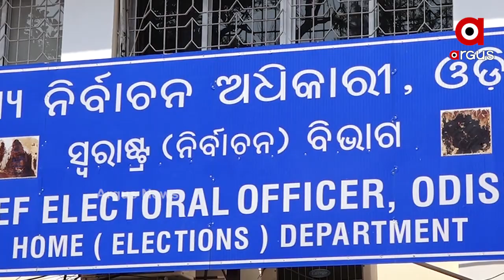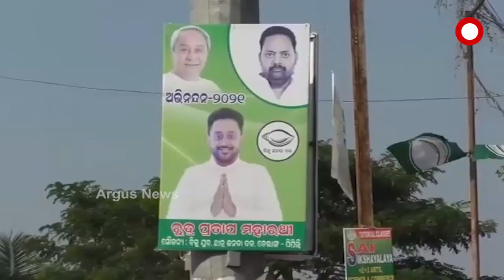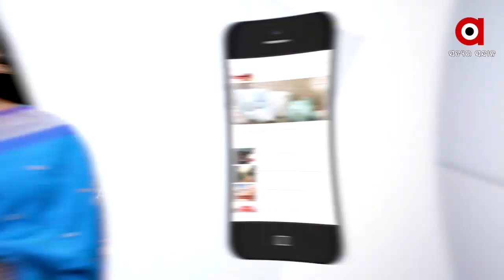ପିପିଲି ପାଇଁ ଲାଗୁ ହେଲା ନିର୍ବାଚନ ଆଚରଣ ବିଧି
ପିପିଲି ପାଇଁ ଲାଗୁ ହେଲା  ନିର୍ବାଚନ ଆଚରଣ ବିଧି ...ମତଦାନ ପାଇଁ କଡାକଡି ଭାବେ ପାଳନ ହେବ କୋଭିଡ ଗାଇଡ଼ଲାଇନ ...ମତଦାନ କେନ୍ଦ୍ରରେ ରହିପାରିବେ ନାହିଁ 1000ରୁ ଉର୍ଦ୍ଧ୍ବ ମତଦାତା ...ରାଜନୈତିକ ପ୍ରଚାର ସଭାରେ 500 ଲୋକଙ୍କୁ ଅନୁମତି..